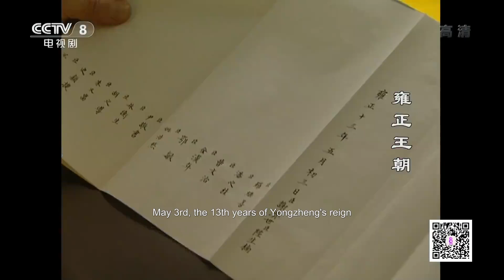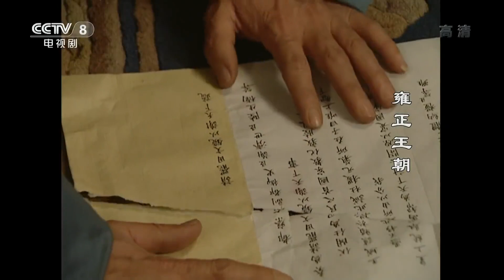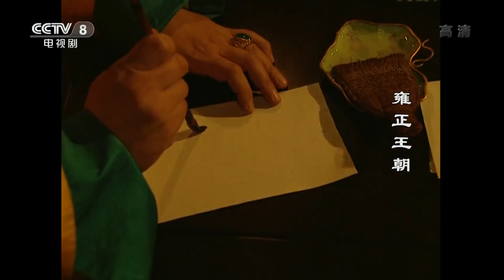【清宮權謀】雍正王朝 38/44 | 河南考生集體罷考 官員出面鎮壓卻被反逼下跪 | 唐國強、焦晃、徐敏 | 亞洲星劇場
■□劇情簡介■□
《雍正王朝》唐國强、焦晃等主演，演繹了雍正皇帝的一生風雨。康熙皇帝駕崩，繼位者四阿哥胤禛，在當政後出現的“河南罷考案”、“鐵帽子親王大殿發難逼宫”、“含涙殺親子”等一系列旨在推行新政、抑制官紳斂財和宫廷内部黨爭、擠壓的歷史事件貫穿雍正的一生和雍正王朝。